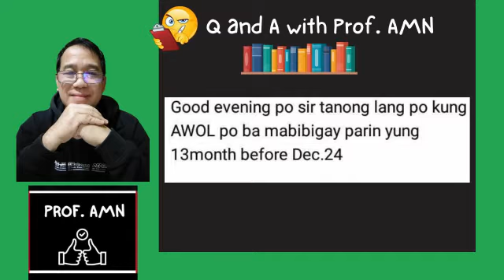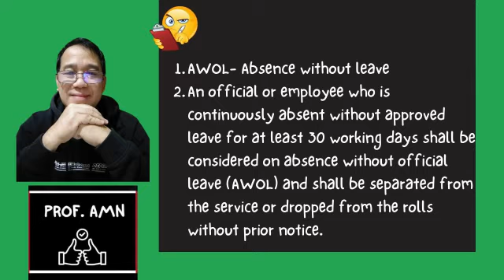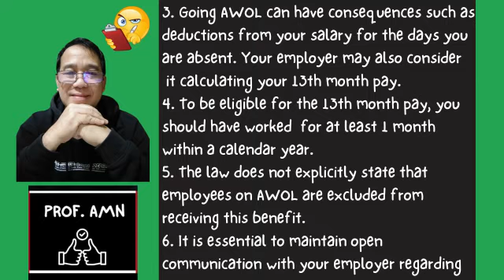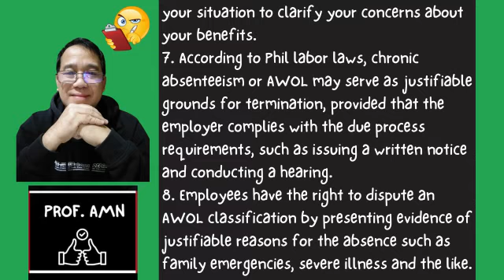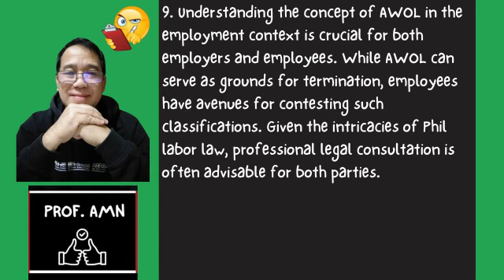Paano ang mga AWOL employees, May 13th Month Pay ba?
Informative Video for Employees about 13th Month Pay for AWOL employees.